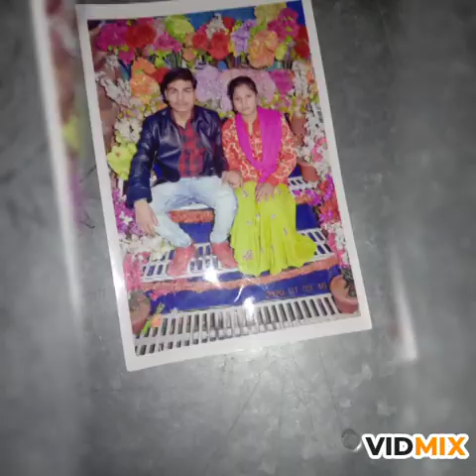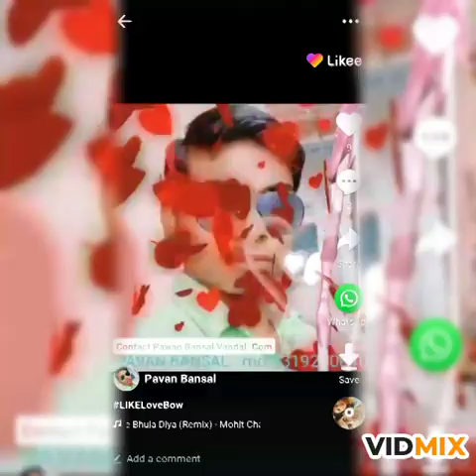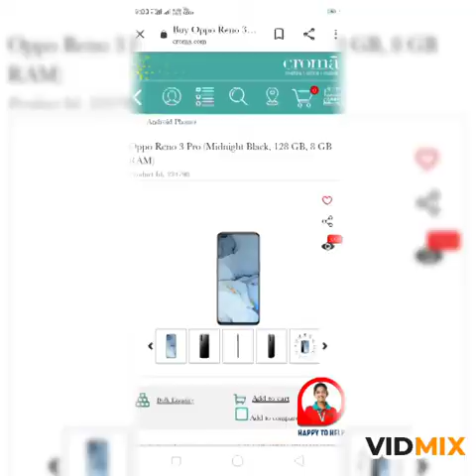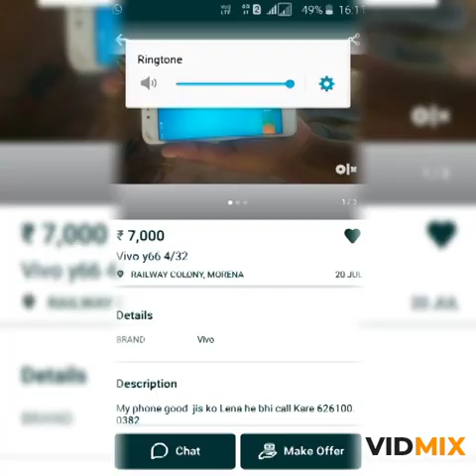Pawan Bansal albums